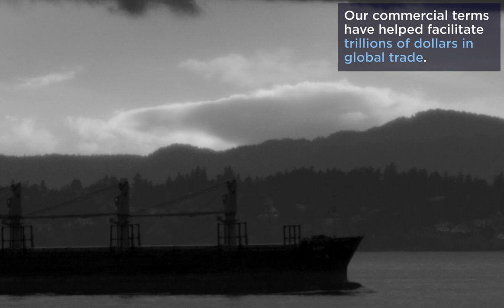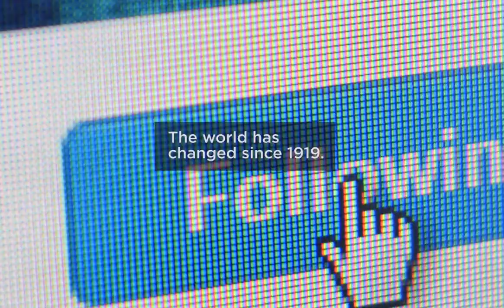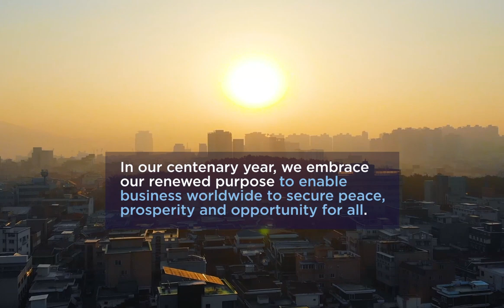100 Years of ICC – The journey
ICC was founded in the aftermath of the First World War when no world system of rules governing trade, investment, finance or commercial relations.

In 1919, a handful of entrepreneurs decided to create an organization that would represent business everywhere.

The group of industrialists, financiers, and traders were determined to bring hope to a world still devastated by war. they resolved to replace fear and suspicion with a new spirit of cooperation.

They founded the International Chamber of Commerce and called themselves the Merchants of Peace.

A century later, ICC issued its Declaration on the Next Century of Global Business setting out a vision to shape the future of global business for the next century, embracing ICC’s renewed purpose to enable business worldwide to secure peace, prosperity and opportunity for all.